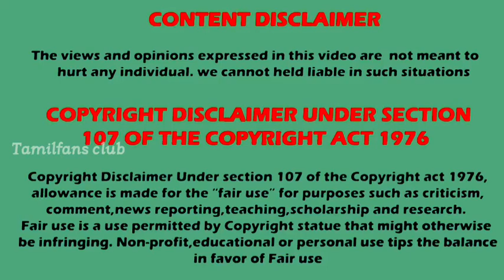கலைஞர் டிவியின் No 1 சீரியல் எது ? week 39